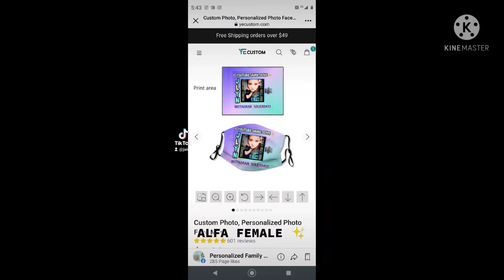tik Tok medley JLyn 2021.... happy New Year 2022🎉🎊🎉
these are just a few tick tocks that I created and thought I'd put them together to just show you guys what I'm doing for albums out and we're going to start the year of 2022 off right the next couple months I will have my fifth album released 🎉🎊🎉🎊